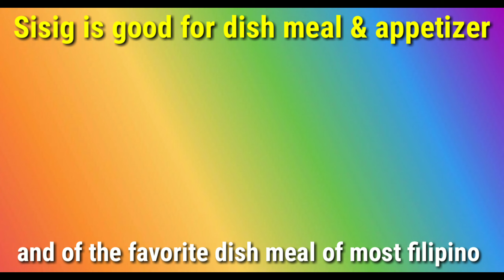SISIG OVERLOAD QUICK AND EASY TO COOK IN 3 MINUTES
Good day everyone, I have my own version of easy cooking of Sisig, Just watch and check it out.

Music
            Title - Something Elated by : Broke For Free
                       The Shine by : Jahzzar

                   Instagram & Youtube - Lucy Vendiola